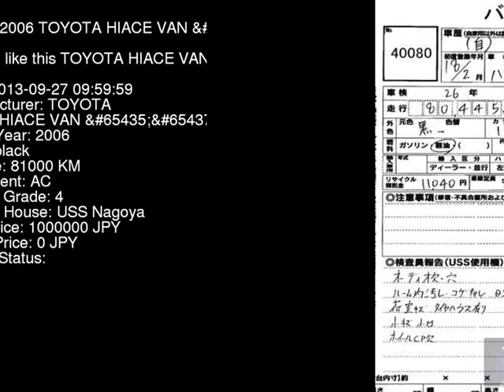2006 TOYOTA HIACE VAN __GL KDH205V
the Authority on JDMs since 2007!  . Details on this car from auction in Japan